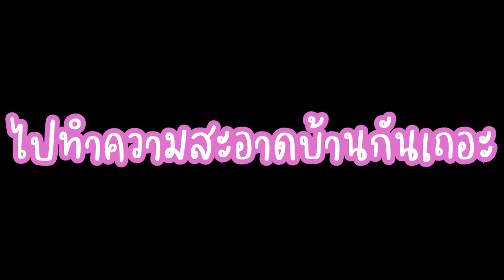สถานการณ์ตอนนี้เครียดมาก ทำทุกวิถีทางเพื่อหาทางรักษาไอ้ต้าววัวให้ดีที่สุด